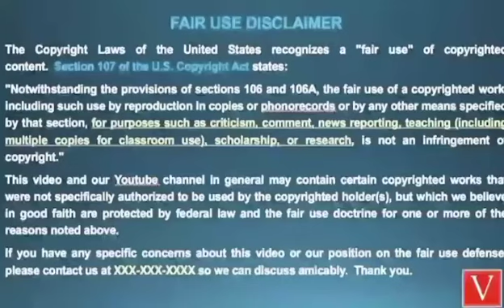jethalal ki English,😂😂😂😂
this is only enjoying purpose..